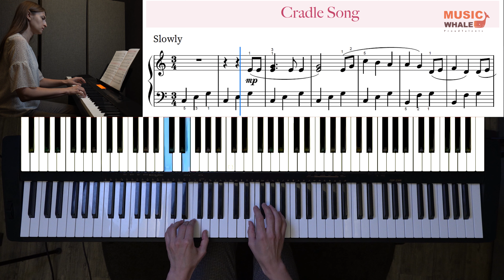Cradle Song (Page 7) - The Piano Book 2 For Beginner Adults